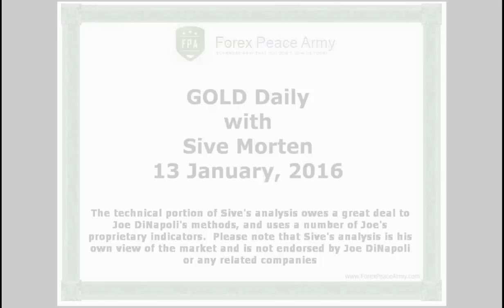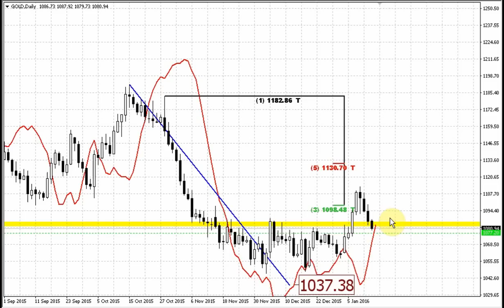Forex Peace Army | Sive Morten Gold Daily 01.13.16